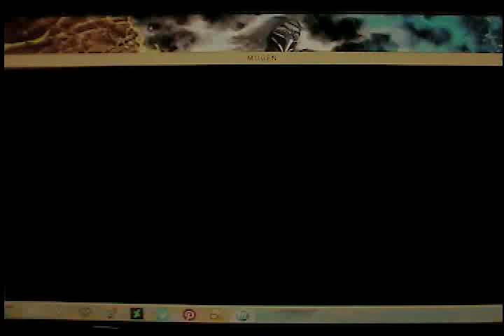Geki Vs Laurance Blood